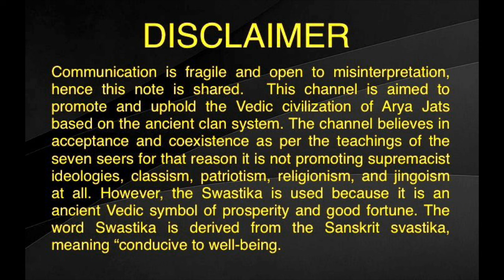Jats as a good and native race of Mahabharta, they don’t support Khalistan movement.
Khali